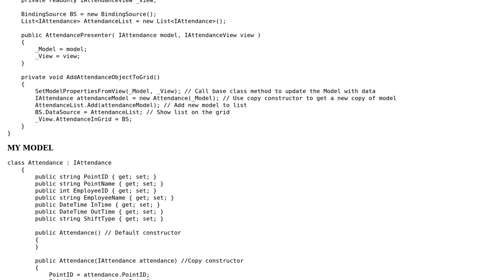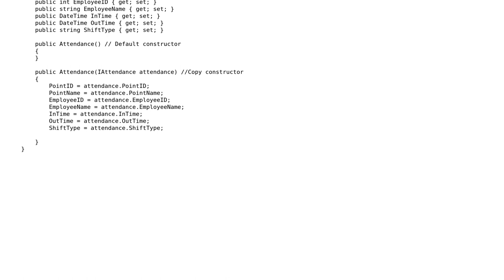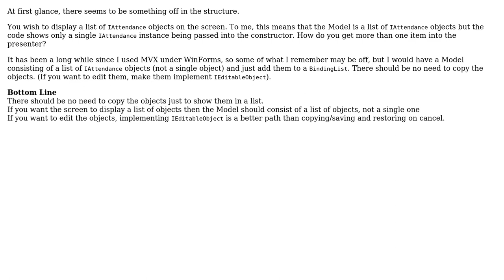Code Review: Calling a copy constructor in Presenter to prepare a list of Models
With thanks & praise to God, and with thanks to the many people who have made this project possible! | Content (except music & images) licensed under CC BY-SA | Music | Images & others | With thanks to user Mathieu Guindon user CAD user AlanT and the Stack Exchange Network Trademarks are property of their respective owners. You are responsible for your own actions.